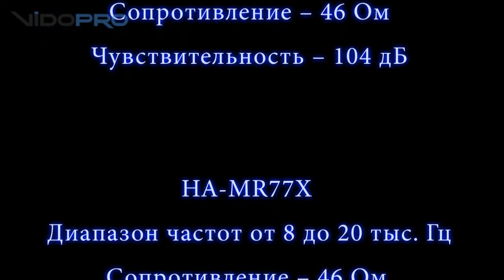JVC Xtreme Xplosives HA-M55X + JVC Xtreme Xplosives HA-MR77X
Видеообзор JVC Xtreme Xplosives HA-M55X + JVC Xtreme Xplosives HA-MR77X - яркие молодежные наушники. Эти наушники выдают просто фантастический стереозвук -- создается впечатление, что в вашей голове засел целый оркестр.